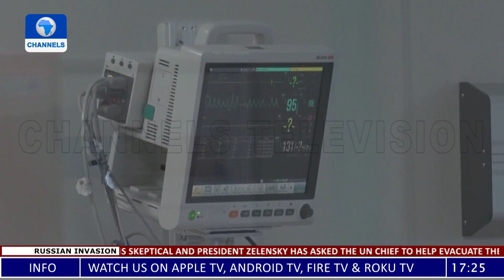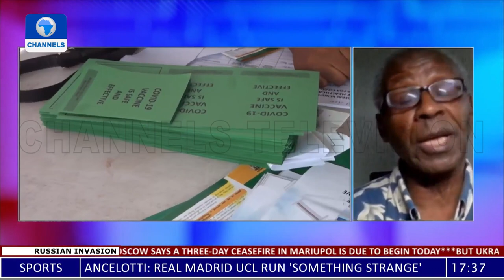Americans Turn To Cremation As COVID-19 Deaths Pass One Million | The World Today